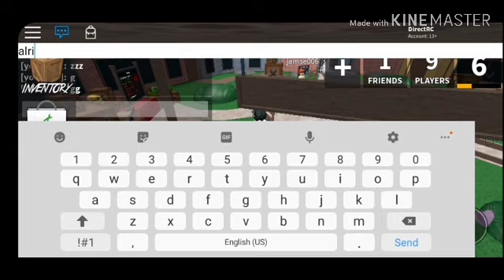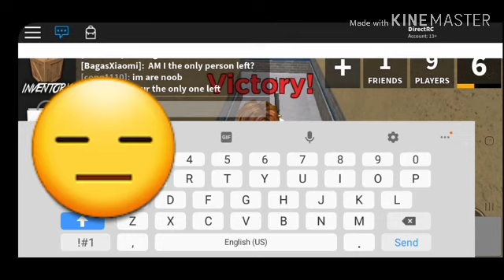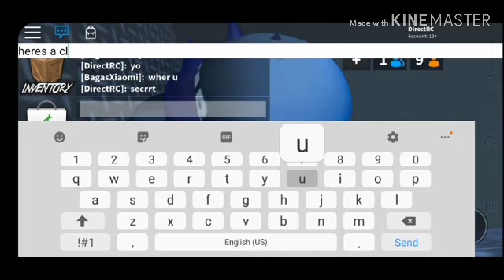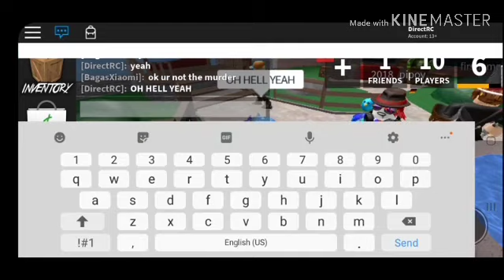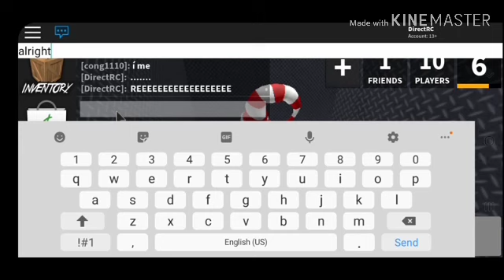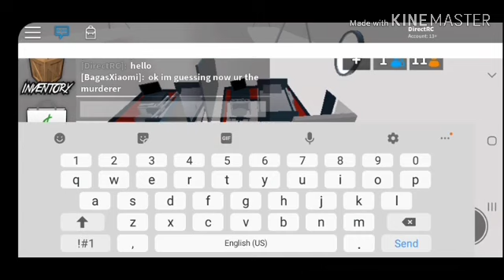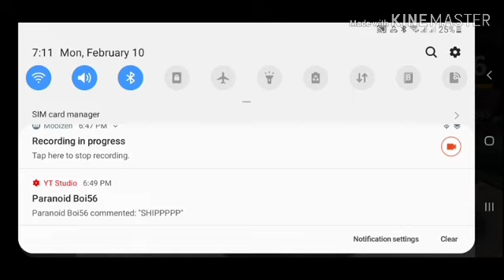MURDER MYSTERY PT. 2!! | Roblox - Murder Mystery ft. Bagazu